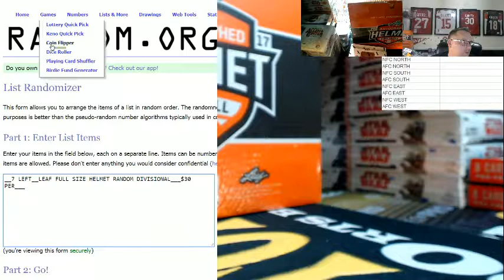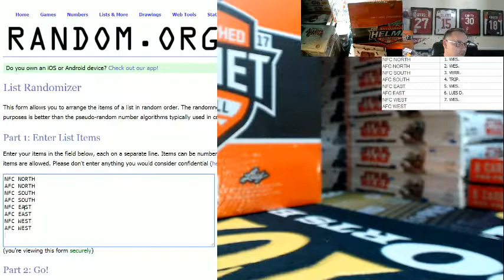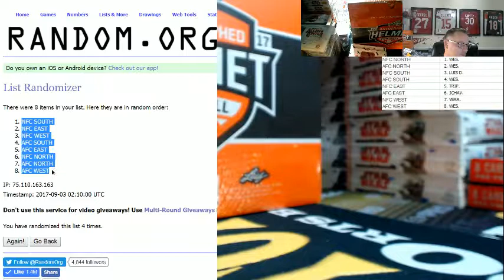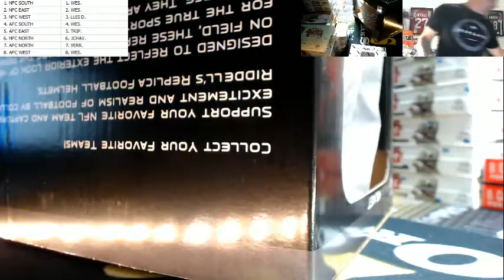2017 Leaf FULL Size Autographed Football Helmet 1 Box Random Divisional #3